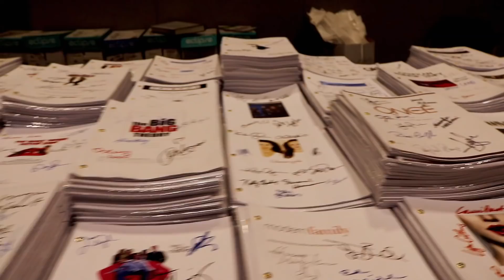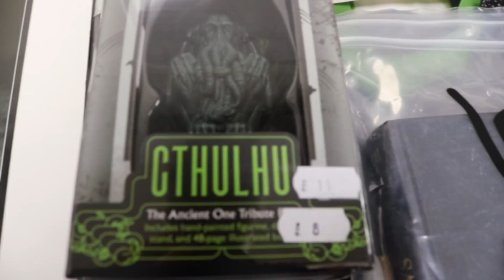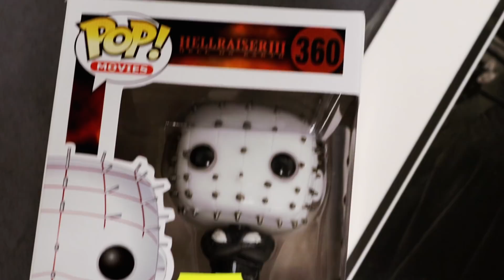CRADLE OF FILTH - "What's in my bag?" Dani Filth x MCM Comic Con London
CRADLE OF FILTH's album, Cryptoriana - The Seductiveness of Decay, out worldwide via Nuclear Blast Records.